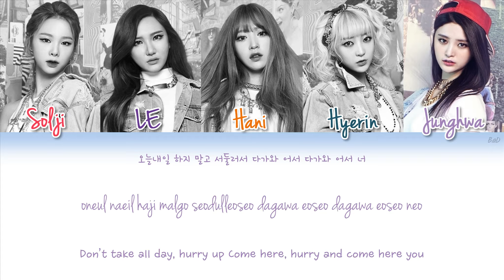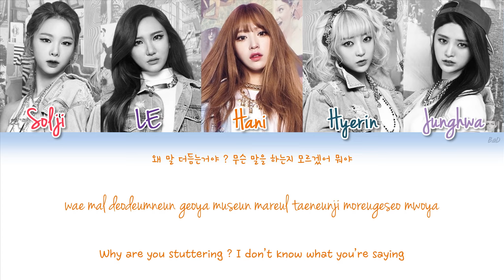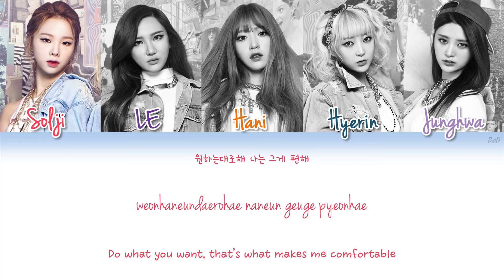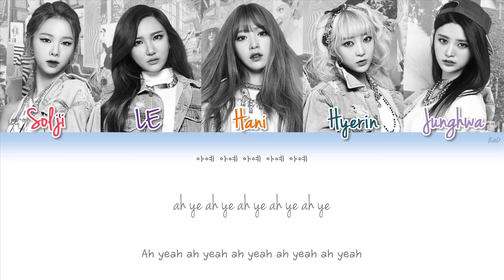EXID (이엑스아이디) - Ah Yeah (아 예) | Han/Rom/Eng | Color Coded Lyrics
How many times did you ask me that today ?

Lyrics :  LE, Shinsadong Tiger, Beominyangi
Composers :  LE, Shinsadong Tiger, Beominyangi
Arranger :  Shinsadong Tiger

Hangul : alwaysdreaminghigh
Romanization : kpoplyrics
English : pop!gasa
CC : Yours Truly (Sorry for any mistakes)

Pink : Heo Solji
Purple : Ahn Hyojin (LE)
Orange : Ahn Heeyeon (Hani)
Turquoise : Seo Hyerin
Light Purple : Park Junghwa